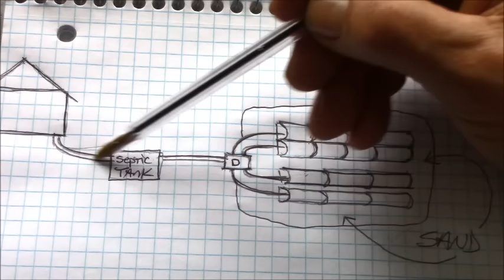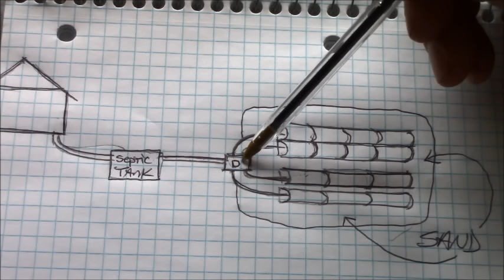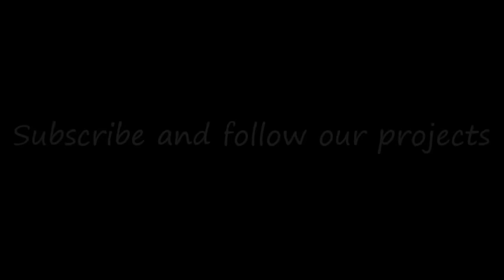HOW TO INSTALL A DIY GRAY WATER SEPTIC SYSTEM For A Cabin Or Homestead. BUILD YOUR OWN AT LOW COST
How to install a gray water septic system for a cabin or homestead.  This is a very low cost system that you can build yourself. Using recycled plastic drums in place of expensive bio chambers, this DIY septic system will save you a lot of money.

View my artwork and enjoy our FREE RECIPES and PHOTO ALBUM at the FRIENDS OF FRANKIE AND THE BOSS

All  content including video, audio, graphics' and logos are protected by copyright.